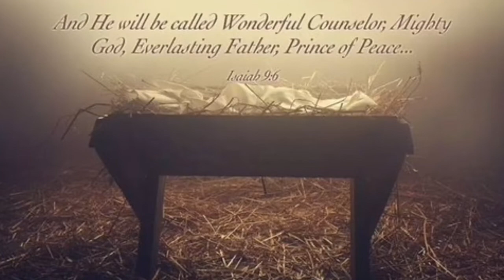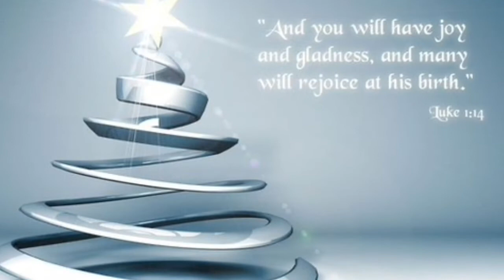Hallelujah - Chris Tomlin & Blessing Offor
This is from Chris Tomlin's "Emmanuel: Christmas Songs of Worship (Live)" album.
the lyrics:
Wise men, followin'
The brightest star down to Bethlehem
They came far for the coming again
Of the One that's ever been
And when they found Him
They fell onto the ground and
Joined the angels shoutin'
Singing all around Him, sing

Hallelujah, Hallelujah
That's what the angels cried
Hallelujah, Hallelujah
Precious little child
Hallelujah, Hallelujah
Sound of the angels' joy
Hallelujah, Hallelujah
Little baby boy

King of, Every King
Prince of Peace and everything
God with us and He's the only One that's ever been
So when we found Him
We fell onto the ground and
Joined the angels shouting

Hallelujah, Hallelujah
Hallelujah, Hallelujah
Precious little child
Hallelujah, Hallelujah
Hallelujah, Hallelujah
Little baby boy

Hallelujah, Hallelujah
Hallelujah, Hallelujah
Hallelujah, Hallelujah
Little baby boy
Little baby boy

Hallelujah, Hallelujah
Hallelujah, Hallelujah
Hallelujah, Hallelujah
Little baby boy

Hallelujah, Hallelujah
Hallelujah, Hallelujah
Precious little child
Hallelujah, Hallelujah
Hallelujah, Hallelujah
Little baby boy

I sing
Hallelujah, Hallelujah
That's what the angels sang
They'd say
Hallelujah, Hallelujah
King of Everything
Hallelujah, Hallelujah
That's what the angels tell
Hallelujah, Hallelujah
Call Him Immanuel, yeah
Hallelujah, Hallelujah
Hallelujah, Hallelujah
Hallelujah, Hallelujah
Little baby boy
Hallelujah

Hallelujah, Hallelujah
Little baby boy